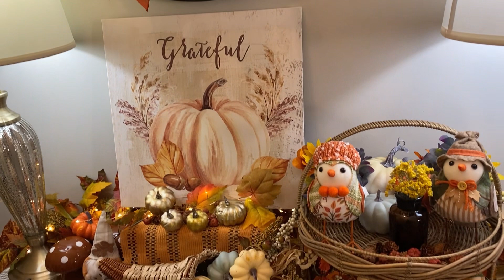2023 Fall Decorate With Me | Part 3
Hey! Today, I will be doing the third part to my 2023 Fall Decorate With Me series! In this video I will be decorating the entryway as well as my Fall tree! I hope you all enjoy!